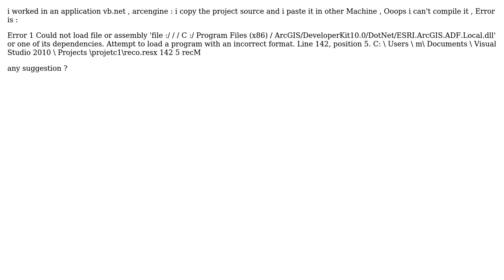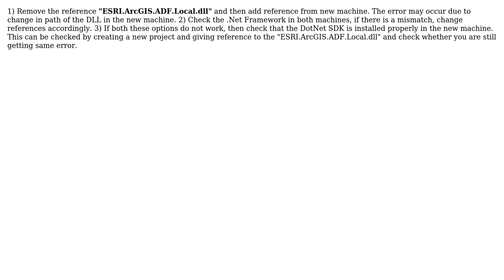GIS: Could not load file or assembly : ESRI.ArcGIS.ADF.Local.dll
With thanks & praise to God, and with thanks to the many people who have made this project possible! You are responsible for your own actions.